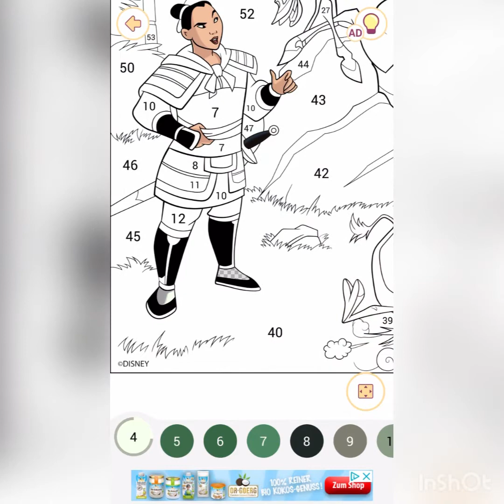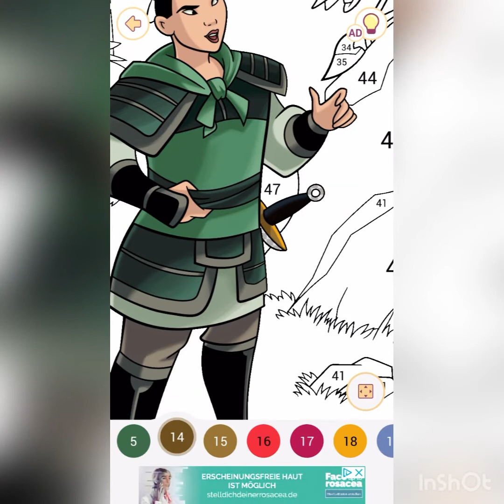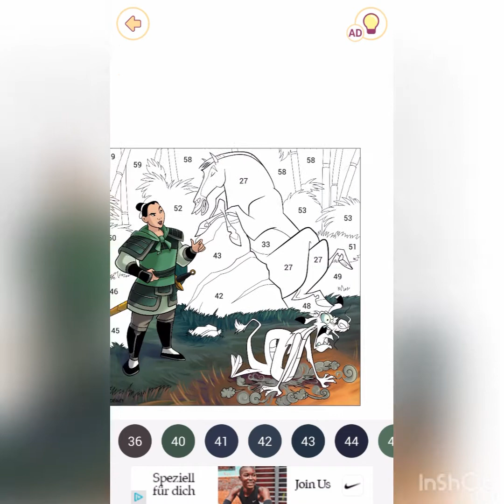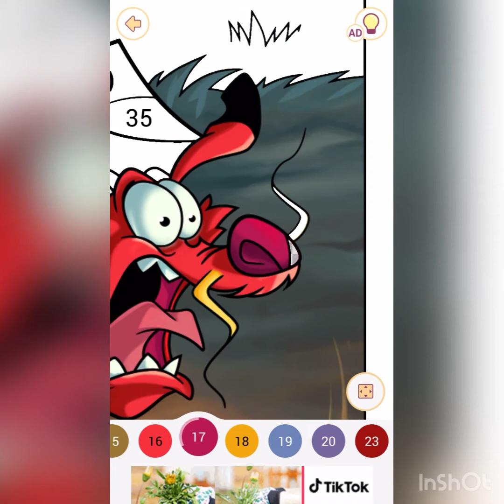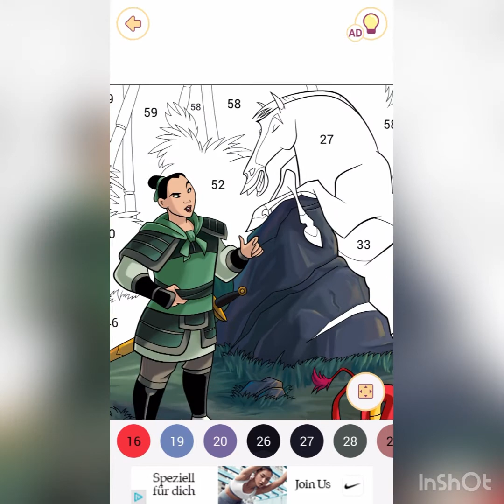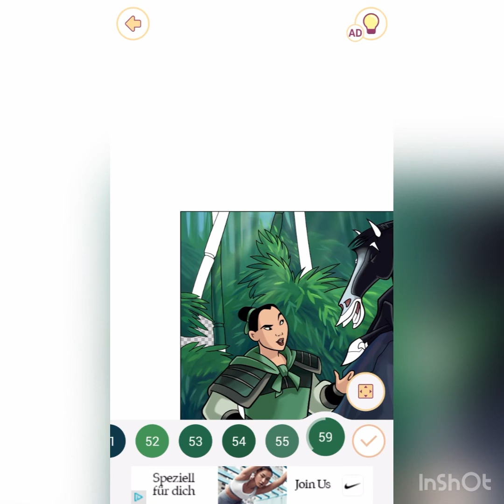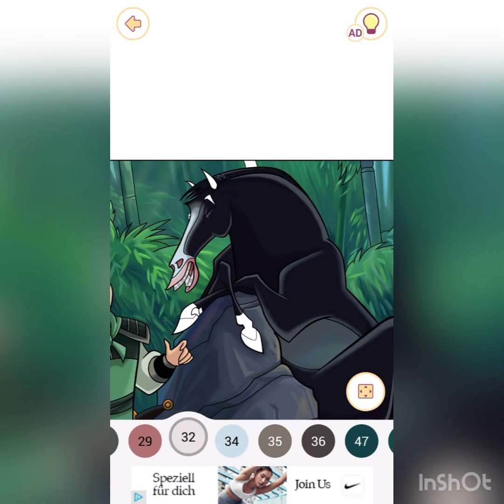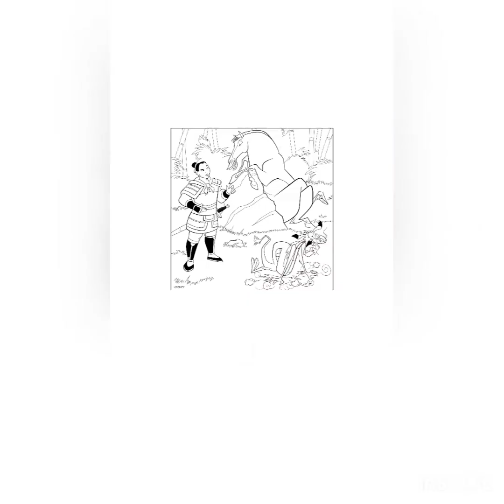Malen nach Zahlen Happy Color Mulan Disney